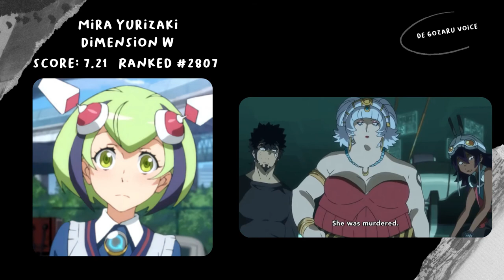Juna Doma Voice Actors In Anime Roles [Reina Ueda] (Demon Slayer,Dr.Stone) Genjitsu Shugi Yuusha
Anime Character that has the same voice actor as Juna Doma (Genjitsu Shugi Yuusha no Oukoku Saikenki)

Reina Ueda (Seiyuu)

0:00 Intro
0:04 Juna Doma - Genjitsu Shugi Yuusha no Oukoku Saikenki
0:15 Kanao Tsuyuri - Kimetsu No Yaiba
0:26 Kyoko Ootomo - Kaguya-sama: Love is War S2
0:36 Ruri - Dr.Stone
0:48 Saiko Intelli - Boku no Hero Academia S3
0:58 An Onoya - ReLIFE
1:09 Shiori Shinomiya - Sakura Quest
1:20 Shuka Karino - Darwin's Game
1:30 Kisa Sohma - Fruits Basket
1:41 Lily - Net-juu no Susume
1:53 Mira Yurizaki - Dimension W
2:03 Sumie Ayado - 3D Kanojo: Real Girl 2nd Season
2:15 Outro